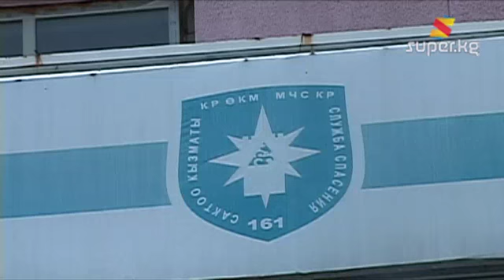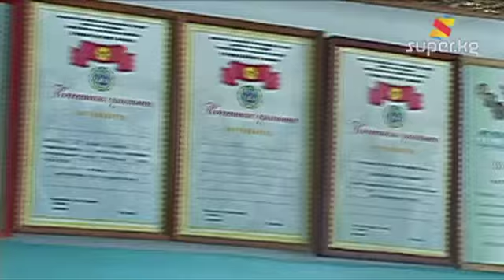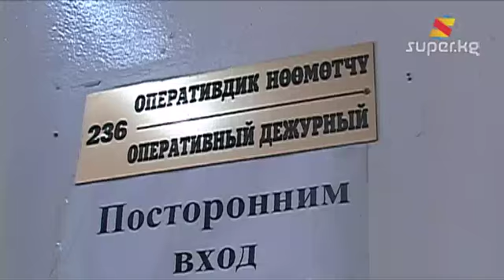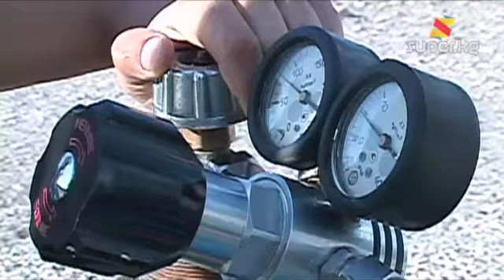Куткаруучулар дайым даяр